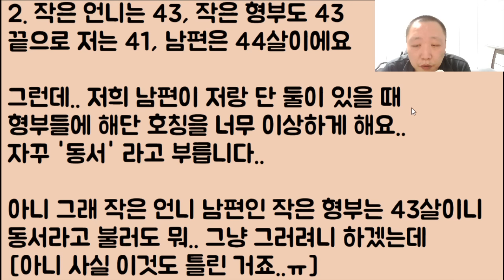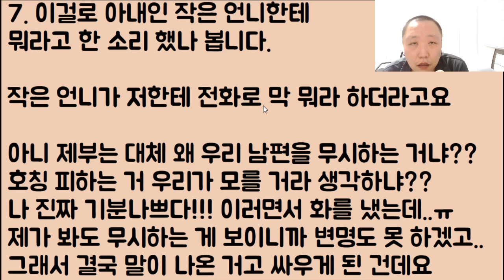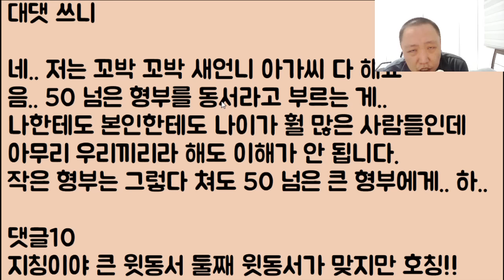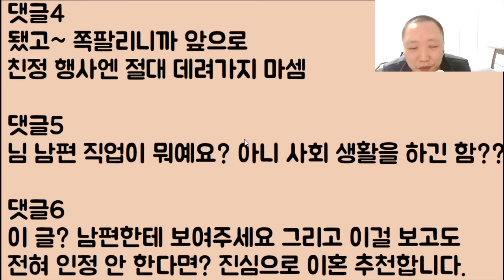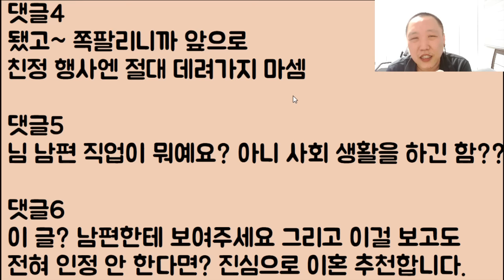[미친😝😝ㅋㅋ] 너무나 무식한 남편 놈이 무려 7살이나 많은 형부에게 계속 동서라 부르며 지가 맞다 우기는데.. 이 인간? 여러분의 참교육이 필요해요